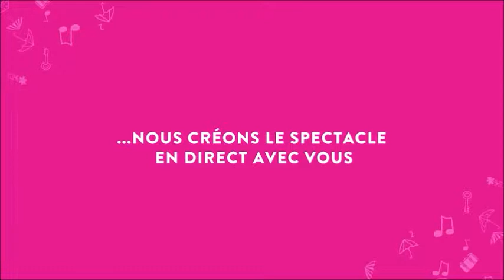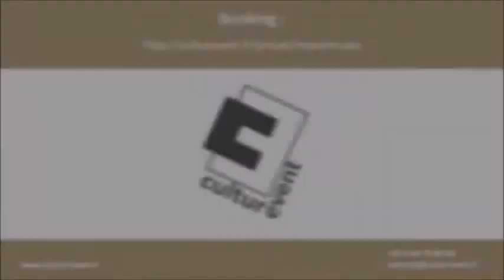Culturevent.fr présente Les Impromuses